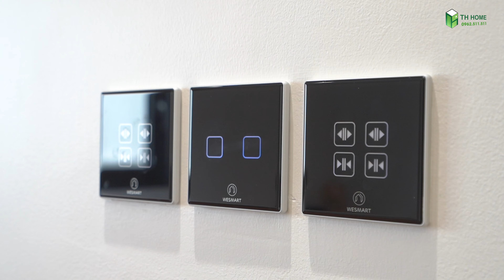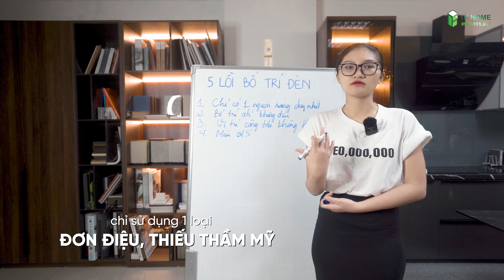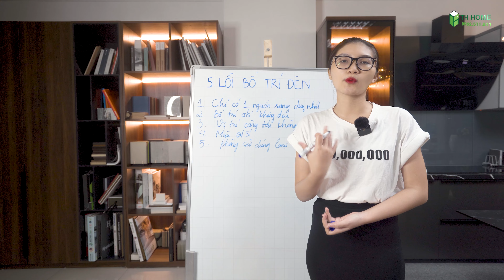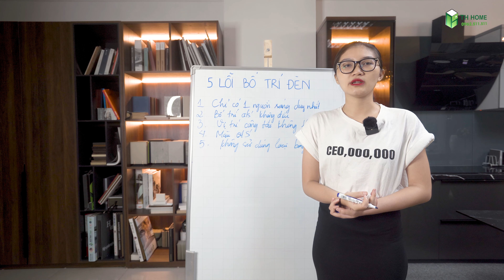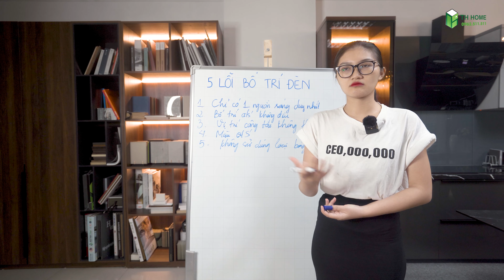Cách bố trí đèn trong nhà khoa học? 5 lỗi thiết kế đèn chủ nhà nhất định cần tránh!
Hệ thống chiếu sáng trong căn nhà có vai trò vô cùng quan trọng, ảnh hưởng đến tính thẩm mỹ cũng như tính tiện ích trong quá trình sinh hoạt. Vậy bố trí đèn trong nhà sao cho hợp lý, khoa học? Đừng bỏ qua 5 lỗi thiết kế đèn phổ biến sau đây bạn nhé.
HỆ THỐNG CHI NHÁNH VÀ SHOWROOM CỦA TH HOME TRÊN TOÀN QUỐC:
+ Showroom 1 : 19C Cát Linh – Đống Đa – Hà Nội
+ Showroom 2 : 85 Đường Hùng Vương – Quận Hồng Bàng – Hải Phòng
+ Showroom 3 : 214 Đường Xô Viết Nghệ Tĩnh – Quận Bình Thạnh – Hồ Chí Minh
Tham khảo nhiều mẫu thiết kế và sản phẩm tại địa chỉ
CÔNG TY CỔ PHẦN KIẾN TRÚC XANH TH HOME VIỆT NAM!